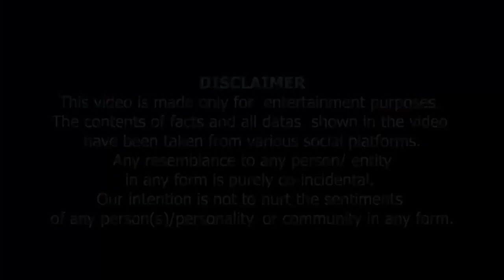Kya MBS Saudia Ko Badal Raha Hai? کیا ایم بی ایس سعودیہ کو بدل رہا ہے ؟